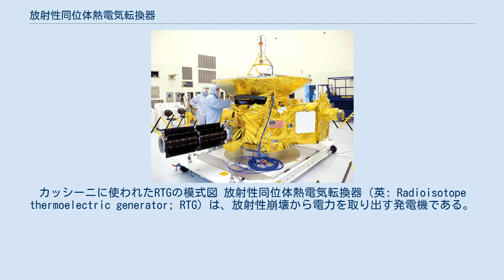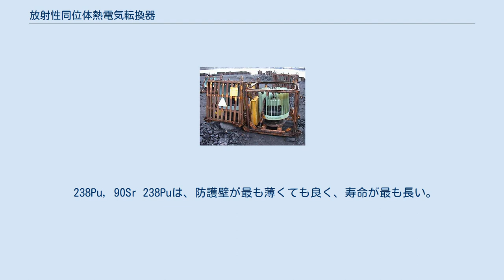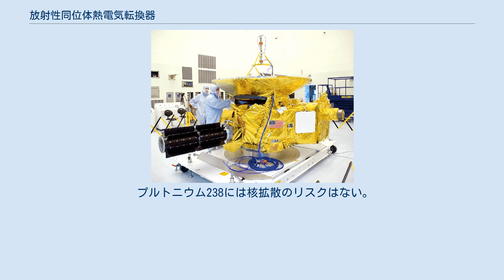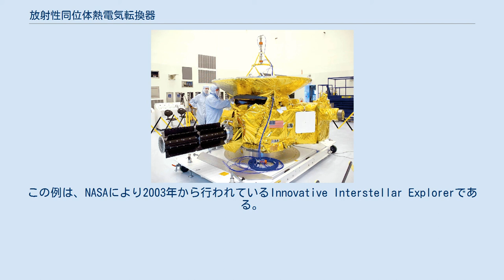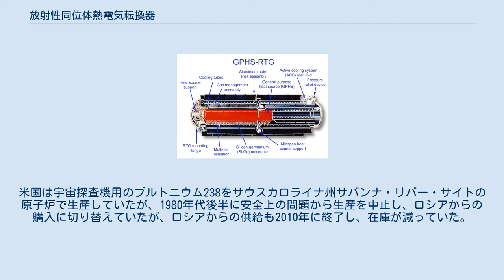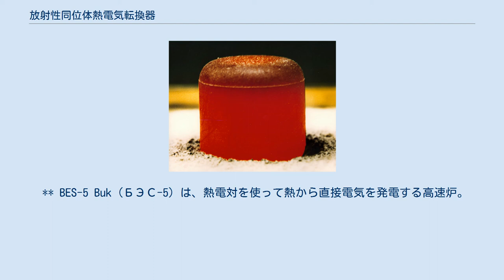放射性同位体熱電気転換器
カッシーニに使われたRTGの模式図 放射性同位体熱電気転換器（英: Radioisotope thermoelectric generator; RTG）は、放射性崩壊から電力を取り出す発電機である。
熱電対を用い、ゼーベック効果によって放射性物質の崩壊熱を電気に変換している。
原子力電池の一種である。
 RTGは、人工衛星、宇宙探査機、ソビエト連邦が北極圏に設置した灯台のような遠隔無人装置の電源として用いられる。
燃料電池や蓄電池では賄えないような長い期間に渡って数百ワット以下の電力を必要とする無人の状況であり、太陽電池の設置ができない場合には、RTGが設置されることが多い。
 カッシーニとガリレオのミッションに用いられた238PuO2のペレット。
当初の出力は62ワットであった。
放射性崩壊による熱の生産が原因でペレットは輝く。
この写真は、ペレットをグラファイト製の覆いの中に数分間入れ、覆いを取り除いた時のものである。
 アーサー・C・クラークは、通信衛星について言及した同じ短文の中で、宇宙船について、「熱電対の利用によって、その運用期間は、無期限に伸びるかもしれない」と述べている。
 RTGは、1950年代にアメリカ合衆国において、アメリカ原子力委員会と契約を結んだオハイオ州のマウンド研究所で発明された。
このプロジェクトは、バートラム・C・ブランケ博士が率いた。
 アメリカ合衆国によって軌道に乗せられた最初のRTGは、1961年のSNAP 3であり、トランジット4Aに搭載された。
RTGの地上での最初の利用例の1つは、1966年、アメリカ海軍による無人のフェアウェイ岩礁への設置である。
このRTGは1995年まで使われた。
 RTGの一般的な使われ方は、宇宙船への電源供給である。
SNAPは、太陽電池の使用できない遠方まで行く探査機に搭載される。
使用された探査機には、パイオニア10号、パイオニア11号、ボイジャー1号、ボイジャー2号、ガリレオ、ユリシーズ、カッシーニ、ニュー・ホライズンズ、マーズ・サイエンス・ラボラトリーがある。
バイキング計画の2機の着陸機やアポロ12号とアポロ17号で月面に残された実験装置等にも用いられた。
アポロ13号の月着陸は中止されたため、そのRTGは、南太平洋のトンガ海溝付近に投棄された。
RTGは、ニンバス、トランジット、LES等の人工衛星にも搭載されている。
対して、本格的な原子炉を搭載した宇宙船が打ち上げられることは少なく、ソビエト連邦のRORSATやアメリカのSNAP-10Aがある。
 宇宙船の他にも、ソビエト連邦は、RTGを電源とする多くの灯台やナビゲーション信号を建設した。
ストロンチウム90による給電は信頼性が高く、安定した電源となる。
放射性物質の漏洩や盗難など、環境上、安全保障上の問題があると批判されることもあるが、設置場所があまり知られていないことから、あまり注目されて来なかった。
しかしある時、放射性物質の格納容器が泥棒に開けられたことがあり、またグルジアの3人の木こりが、防護壁の剥がれた2つのセラミック製のRTGの熱源を偶然発見したということも起こった。
3人のうち2人は、熱源を背負って帰った後、重度の放射線火傷で入院した。
この電池は、最終的に回収して隔離された。
 ロシアには、このようなRTGが約1000個ある。
その全てが10年の寿命をとっくにすぎたものである。
それらは既に機能を失い、廃棄を待っていると見られるものである。
そのうちのいくつかは、放射能汚染の危険にも関わらず、金属回収業者によって金属の格納容器を剥ぎ取られている。
 アメリカ空軍は、RTGを、主にアラスカ州に設置されたTop-ROCC及びSave-Iglooの遠隔レーダーシステムの電源として用いている。
 過去には、非常に長い寿命を持つことから、プルトニウムを使った非常に小さなRTGが、埋込式心臓ペースメーカーの電源として使われていた。
2004年現在で、約90個が未だ使われていた。
 RTGの設計は、標準的な核技術を用いたシンプルなものである。
主要部は頑丈な放射性物質（燃料）の格納容器であり、熱電対が容器の壁の中に設置され、それぞれの熱電対の端はヒートシンクに繋がれている。
燃料の放射性崩壊は熱を産み出し、それが熱電対を流れてヒートシンクに達し、この過程で電気が発生する。
 熱電対は、ゼーベック効果によって熱エネルギーを直接電気エネルギーに変換する熱電効果装置である。
どちらも電気を伝導す...